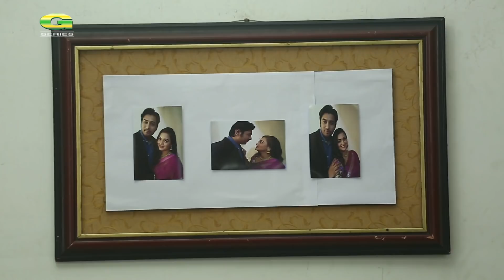Choyonika Chowdhury's Telefilm || Elomelo Icchegulo | ft Sojol, Snigdha Momin | Romantic Drama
Cast : Shajal, Snigdha Momin, Nazira Mou, Tanvir
Producer : Pathik
Story : Fariya Hossain
Director : Choyonika Chowdhury
Label : G Series